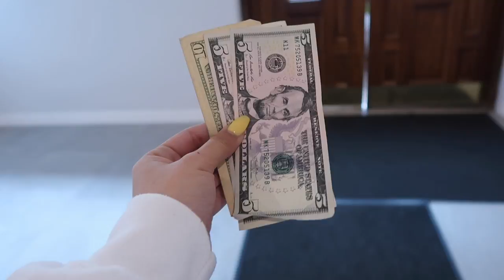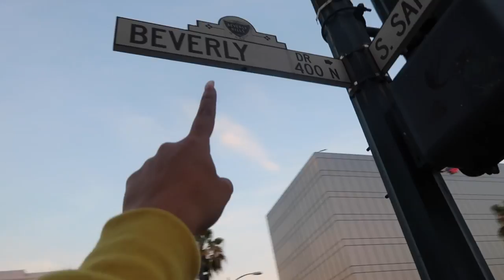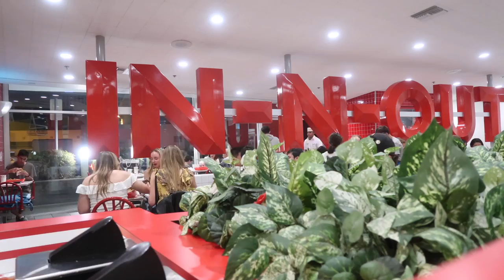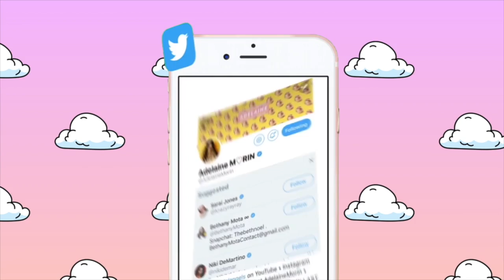Kim Kardashian Perky TAPE Hack TESTED!🍑 (Don't be dumb and use duct tape like me)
6-295 Queen Street East, Suite #326